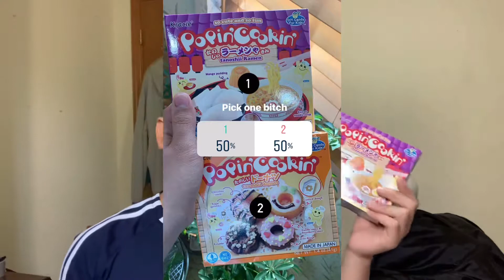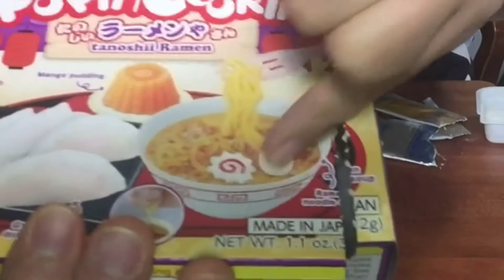EATING JAPANESE KIDS’ FOOD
Welcum to 2021 BIITCH! We did it. We did it joe. Today I decided to try some Japanese kids food candy that I got from my local Asian market, and I’ve played with these boxes before but for some reason this shit was harder to conquer HENNY. Which is something I don’t rly say a lot. LOL.

I post every Tuesday (...at least I try to)